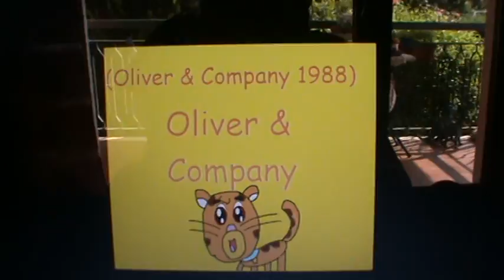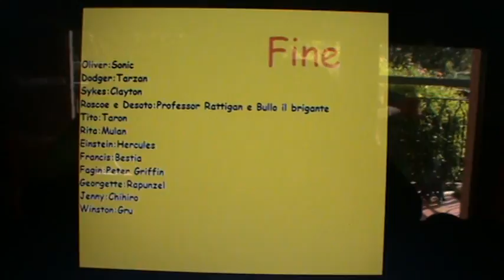Oliver & Company Disney 1988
Disegni su musica Oliver & Company